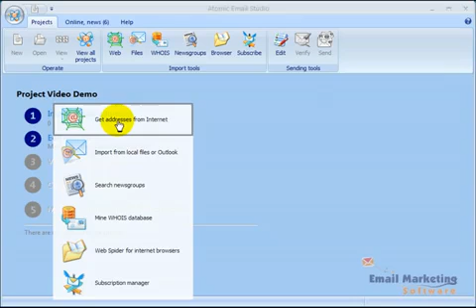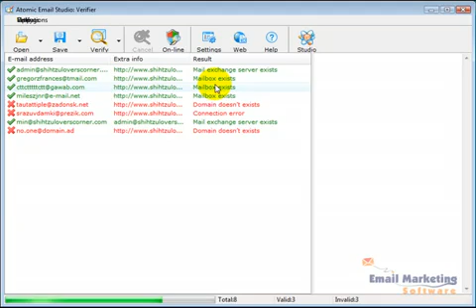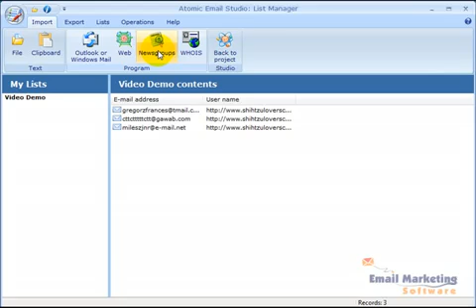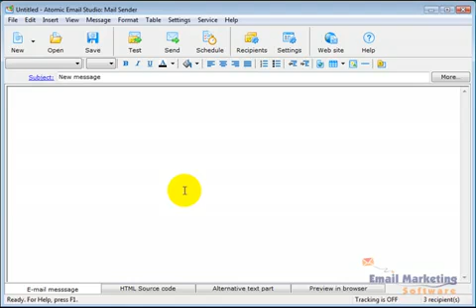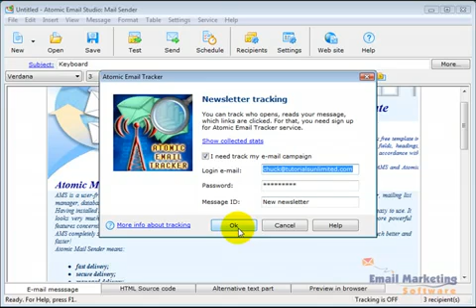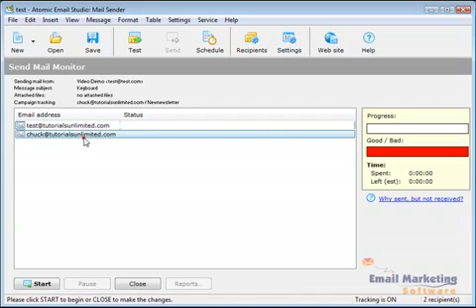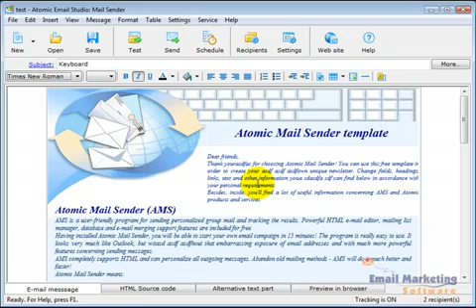How to get emails, verify and send? With Email Marketing Software!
Try all of our programs and services for comprehensive email marketing and bulk SMS campaigns:

Email List Manager — a powerful solution to make mailing lists perfect